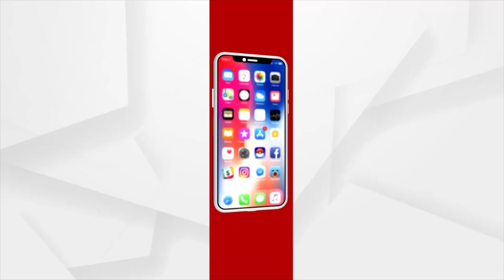ଅପରେସନ୍ ପୂର୍ବରୁ କରେଇ ନିଅନ୍ତୁ ଏହି ପରୀକ୍ଷା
ଅପରେସନ୍ ପୂର୍ବରୁ କରେଇ ନିଅନ୍ତୁ ଏହି ପରୀକ୍ଷା ନହେଲେ ହୋଇପାରନ୍ତି ଏହି ରୋଗରେ ଆକ୍ରାନ୍ତ ।